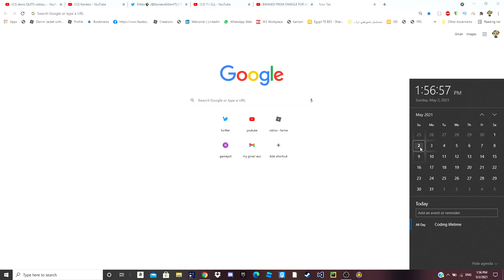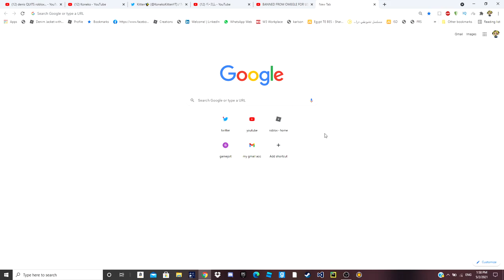im taking a break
ベースム - ちゃん#8713